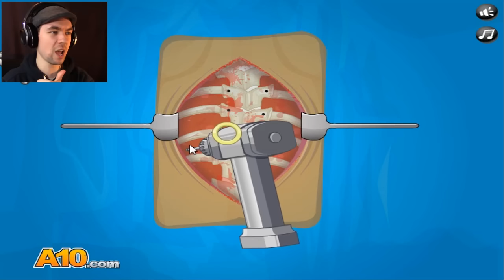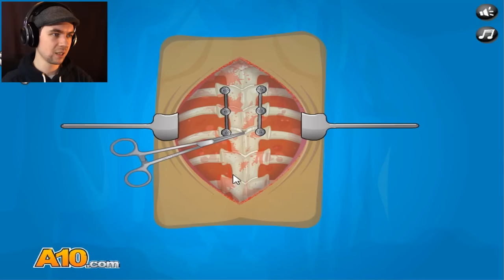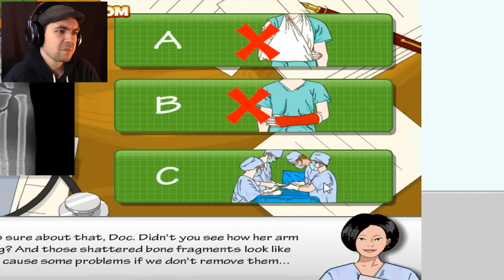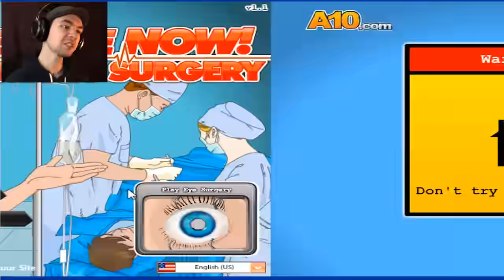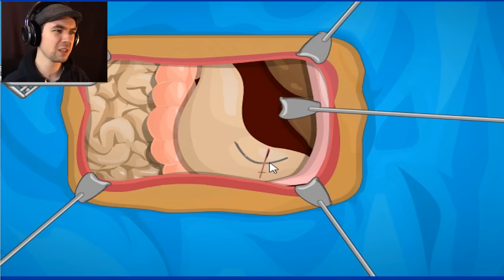PUT YOUR BACK INTO IT | Spine, Arm and Stomach Surgery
You seem to have a whole lot of bones in the wrong place. LET ME FIX THAT!!